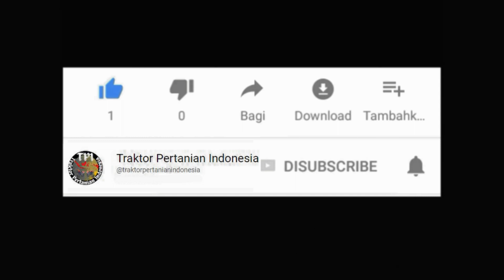Tampilan baru si Sugih traktor ikon komunitas KBRT Karawang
Lokasi : Desa Dayeuhluhur Kec. Tempuran Kab. Karawang, Jawa Barat.